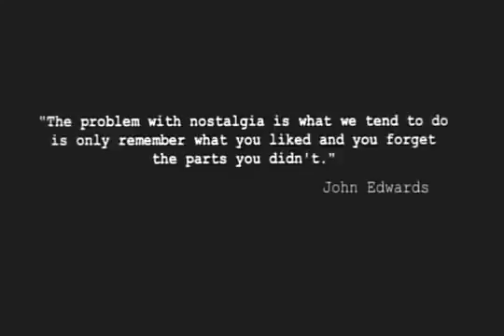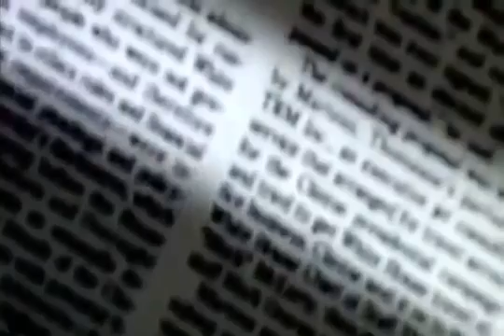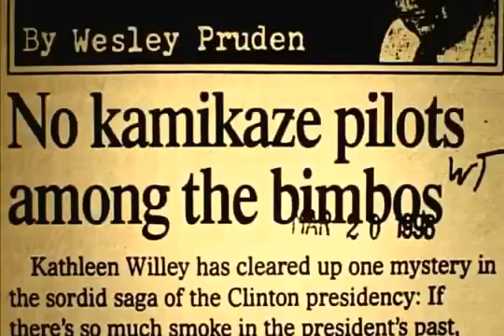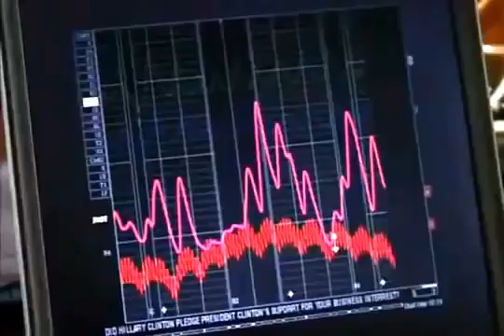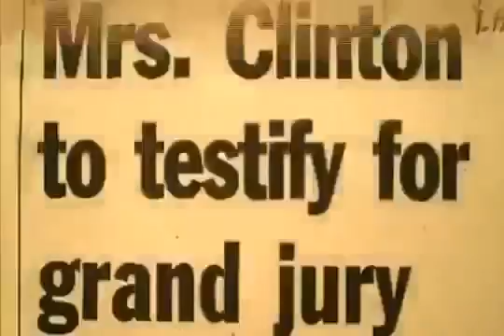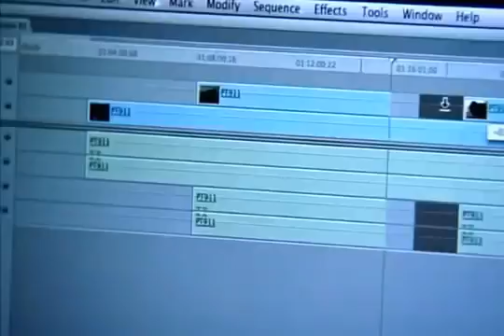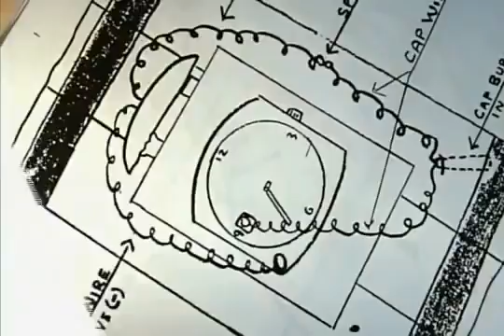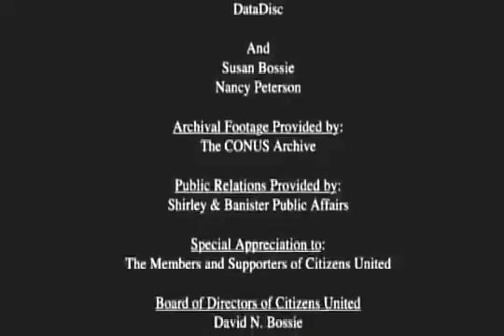HILLARY BEFORE 2008 SHE'S A LOT WORSE TODAY